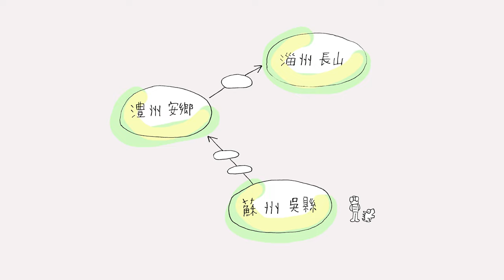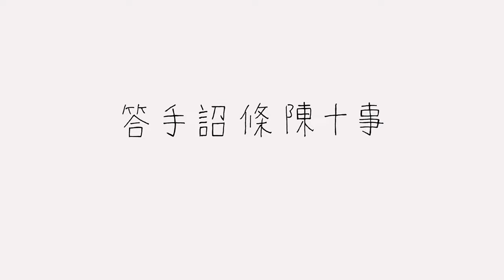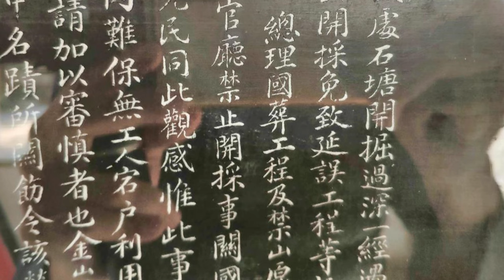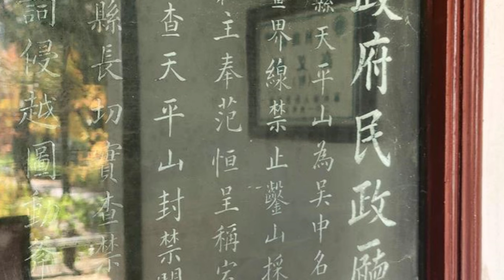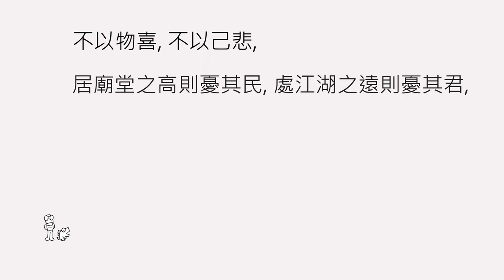[蘇州故事] 范仲淹的故事和皇上賜給他的山 -蘇州天平山 | 蘇州賞楓勝地的歷史故事 (CC字幕) # The History of Fan Zhongyan and Tianping Hill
分享更多天平山知識:

1.楓紅時間
每年的楓紅時間當然都會不一樣, 誤差一周到兩周,
影片裡大部分是2022年11月21號拍攝,
我自己的經驗, 楓紅大概的時間為以下, 給大家參考~
天平山 東部靠近湖的地方: 約11月中旬
天平山 西部古楓林裡面: 約12月初

2.白雲寺
天平山在范氏族人來之前, 就有白雲寺了,
范仲淹在公元1044年奏請把白雲寺改為功德香火院,
也就是想把白雲寺改為族人祭祀用的家廟,
宋仁宗批准, 並把整座山賜給了范仲淹,
所以天平山, 才有賜山這稱呼
白雲寺曾在明朝重建, 但又毀於戰火,
范允臨的山莊, 就是在白雲寺原址重建的呢~
現在的白雲寺則是在景區裡的白雲古剎,
我去過好幾次, 裡面已無寺廟功能, 算一個象徵性建築或活動中心了.

3.范仲淹晚年
范仲淹小時候, 母親沒受到族人好的對待,
長大後, 想更名范氏, 族人又有疑慮,
在范仲淹成名前, 寒窗苦讀, 也沒有受到族人幫忙.
但范仲淹晚年, 不但沒有記仇,
卻用自己的積蓄, 在蘇州買地, 創辦義莊,
幫助了好幾代的族人, (義莊被持續經營了好幾百年)
另外他也不忘朱家的恩情, 接朱家兄弟在官田居住,
有才華, 又有肚量, 真的是北宋第一流人物呀~~